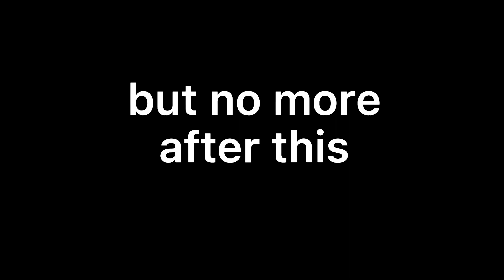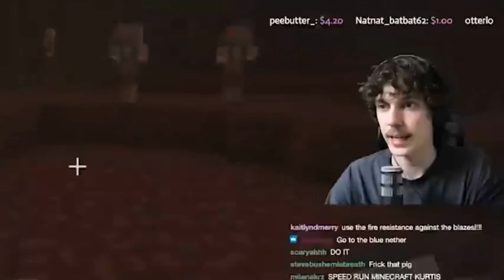baddie smp all running jokes/bits part 2/2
okay, fine

songs used in this comp:
chopsticks - jorge hernandez
coupe - the grand affair
virtual boy - krayzius & brainstorm

do not leave suggestions for part 3 in the comments i will not do it